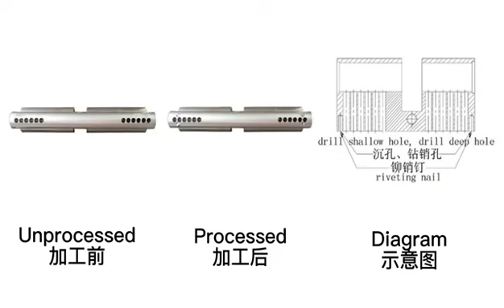JZ-4.3C Cylinder Housing Anti Drill Hole Drilling Riveting Machine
Caoxian Jingrui Machinery Lock Industry Co., Ltd is a worldwide leader in supplying lock machine and key machine. Since 2008, Jingrui has focused on automatic rotary transfer machine designing and manufacturing for lock industries.
We work closely with our customers to design and provide solution to meet their exact requirements. Currently, we have more than 200 kinds of lock and key machines to cover nearly all the demands for key and lock production.
We supply an extensive range of lock solutions for blank key processing, lock cylinder housing processing, lock cylinder plug processing and lock cylinder assembling.

Work Process：
Bar stacker automatic feeding, shallow drilling anti drill hole, deep drilling anti drill hole, riveting pins, automatic unloading.

Product Description：
This machine is specially designed for cylinder housing drilling anti drill hole and riveting pins. It is controlled by PLC and HMI touching screen panel, the processing parameters like hole number, hole depth and hole distance can be set freely on the touch panel. The function of shallow and deep drilling is to make the burrs moving out of the hole much better and protect the drilling bit.

Quick Details：
·Work Material: Brass, Cast Iron
·Processing Range: Cylinder Housing
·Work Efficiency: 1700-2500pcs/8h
·Machine Size: 2.0L*1.4W*1.9H(m)
·Machine Weight: 1100kg
·Machine Power: 5kw
·Air Pressure: 0.4-0.6mpa

Machine Configuration:
No. Main Accessory Name Brand Name
1 Computer Controller Shenzhen Leadshine
2 Pneumatic Accessories Taiwan AirTAC
3 Electrical Accessories France Schneider
4 Ball Bearing Japan NSK
5.Servo Motor：Shenzhen Leadshine/Wuxi Xinjie

Euro Profile Cylinder Housing Drilling Machine
Cylinder Body Profile Machine
Lock Making Equipment   ·
Euro Cylinder Drilling Pinhole Machine
Cylinder Body Profile
Lock Cylinder Machine Factory
Specialized Machinery
Euro Cylinder Lock Housing Deburring Machine
Euro Cylinder Lock Machine
Metal Cnc Milling Machine
Euro Lock Cylinder  Euro Cylinder Lock Making Machine
Lock Cylinder Drilling
Lock Cylinder Housing
Euro Cylinder Lock
Euro Profile Cylinder Machine
Euro Profile Cylinder Lock Shell
Door Lock Making Equipment
Pin-Tumbler Hole Drilling Machine
Euro Profile Cylinder Lock
Euro Profile Cylinder Hull
Lock Making Industry
Cylinder Components Processing Machine
Euro Profile Cylinder Body
Euro Profile Cylinder Lock Machine
Linear Lock Processing Machine
Lock Cylinder Housing Drilling
Machine Euro Lock Cylinder Machine
Lock Shell Pinhole Drilling Machine
Euro Profile Half Cylinder
Brass Cylinder Makine Machine
Lock Cylinder Pinhole Drilling Machine
Brass Cylinder Production Line
euro profile lock cylinder machine
Lock Industry
Euro Profile knob Cylinder
Brass Drilling Machine
Door Drilling Machine
Euro Profile Cylinder Lock Case
Brass Cylinder Drilling Machine
Pin Tumbler Lock Cylinder
Cnc Automatic Drilling Machine
Pin Chamber
Cylinder Pin Tumbler Lock
Deep Hole Drilling Machine
Milling Machine
Lock Cylinder Plug Holder
Cnc Lock Making Equipment
Double Cylinder
door lock Cylinder Housing
Brass Cylinder Making Line
Cnc Rotary Transfer Machine
brass lock Door Lock Making Equipment
Reaming Machine
Euro Profile Cylinder drilling machine
Zinc Alloy Drilling Machine
Zinc Alloy Lock Drilling Machine
Chamfering Machine
Lock manufacturer machine
Multi-Station Production Line
Sawing Machine
lock machinery manufacturer
Mortise Door Lock Production Line
Riveting Machine
lock machine manufacturer
Mortise Door Lock
Lock Forming Machine
lock machine factory
Mortise Door Lock Machine
lock machinery factory
Mortise Door Lock Making Machine
Stamping Machine
Lock Hole Processing Machine
Security Lock
Mortise Door Manufacturing Making Machine
Coining Press Machine Door Machine
Padlock Body Polishing Machine
Metalworking Equipment
Laser Coding Machine
Lockmaking Equipment
euro profile single cylinder
Metalworking Machine
Lock making Equipment Manufacturer
Cylinder Housing Chamfering Machine Manufacturer
euro profile double cylinder American Lock Machine
Cylinder Lock Machine
Polishing Machine
American Lock Cylinder Machine
Pin Cylinder Machine
Euro Cylinder Housing Sanding Machine
Zinc Alloy Lock Zinc Alloy Cylinder
Transfer Machine
Pin Cylinder Lock Machine
Lock Manufacturer
American Cylinder Machine
Cnc Cutting Machine
euro profile